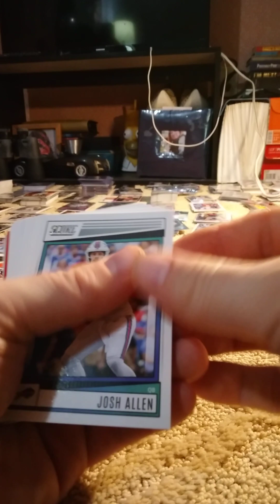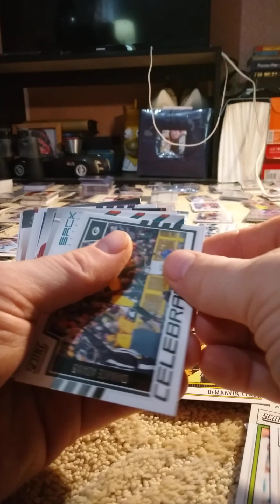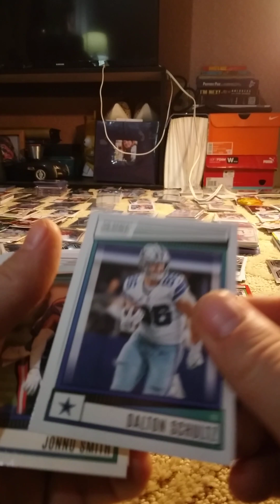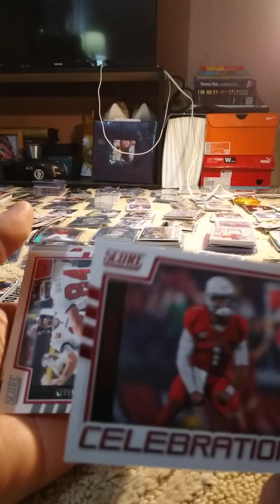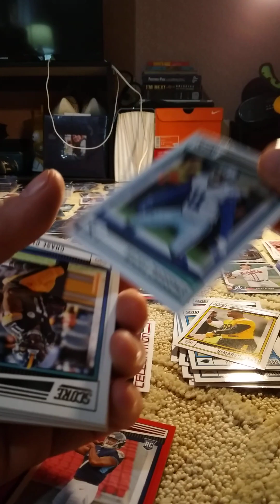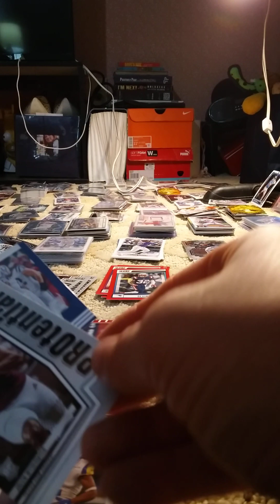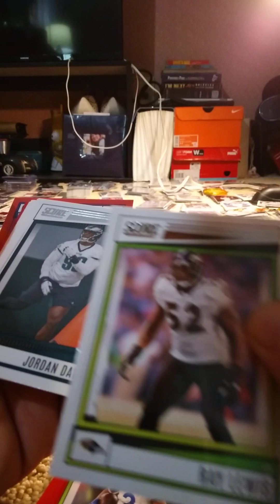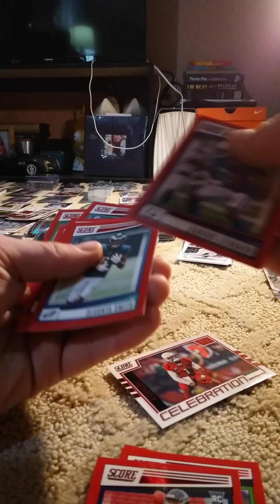3 2022 Score Football Fat Packs!!!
I am sick so don't make fun of my voice. If you like something please hit me up!